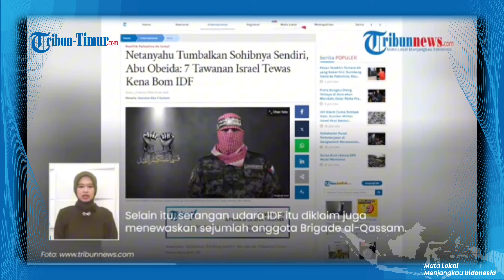🔴 Serangan Udara Gaza Blunder Lagi Netanyahu Disalahkan, Sandera Israel Ikut Tewas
TRIBUN-TIMUR.COM - Serangan Udara Gaza Blunder Lagi Netanyahu Disalahkan, Sandera Israel Ikut Tewas

(TRIBUN-TIMUR.COM)